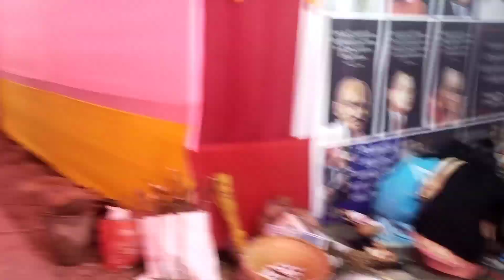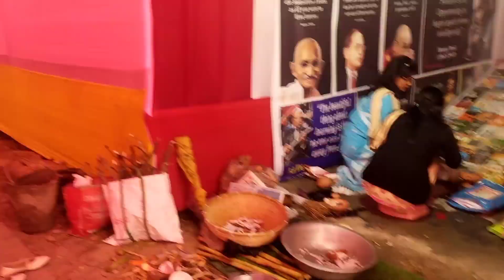Swarasati puja Spacial Vlog 2022#youtube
Swarasati puja Spacial Vlog 2022

🔰 Tags
Your queries - 2022 Saraswati puja ,
Saraswati Puja in Assam